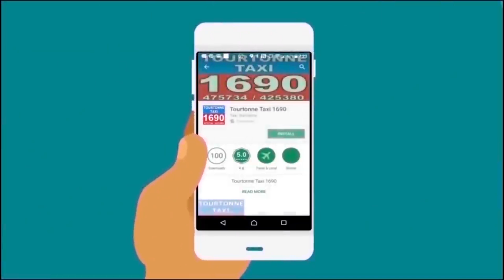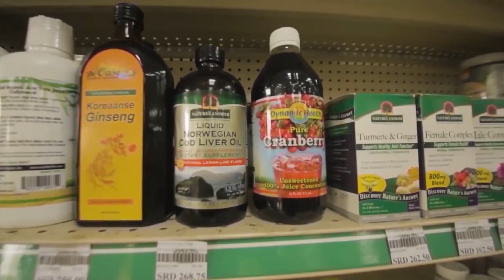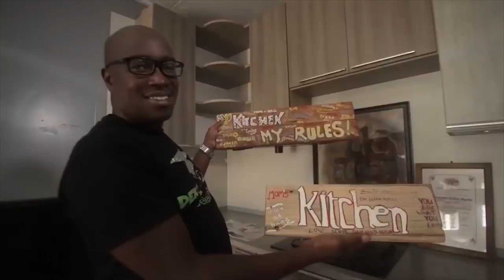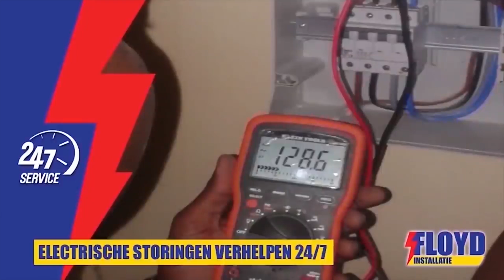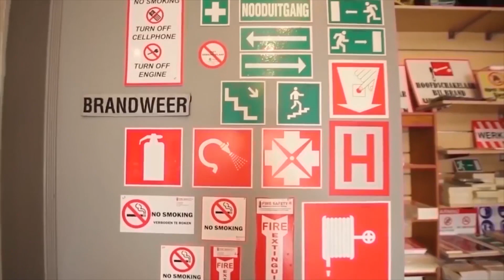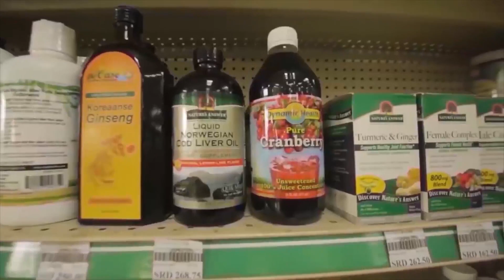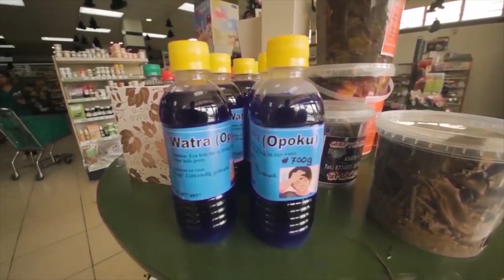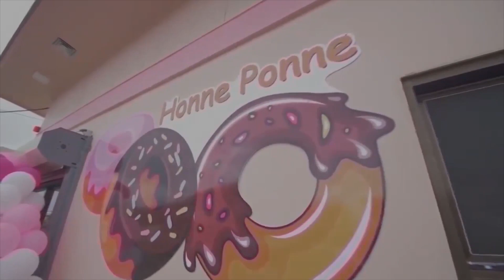Tap A Dek 22 Oktober 2021